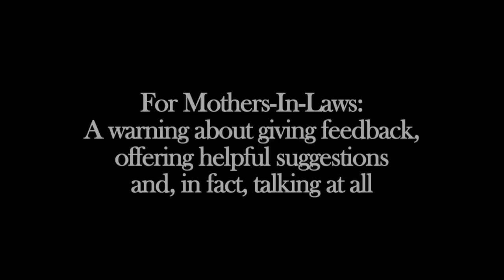Anne Lamott and Kelly Corrigan discuss Mother-In-Laws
Talking at The Fox Theater, Anne Lamott explains the rules for Mother-In-Laws, including the unforgettable acronym W.A.I.T. Join Kelly and Anne at this year's Notes & Words, Sat April 28, a benefit for Children's Hospital & Research Center Oakland.